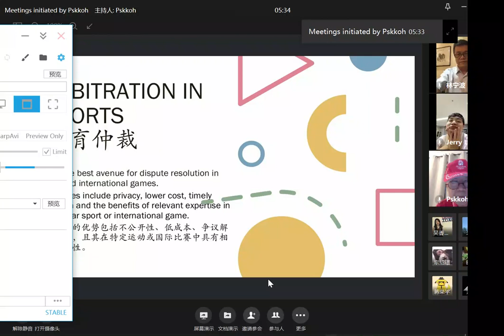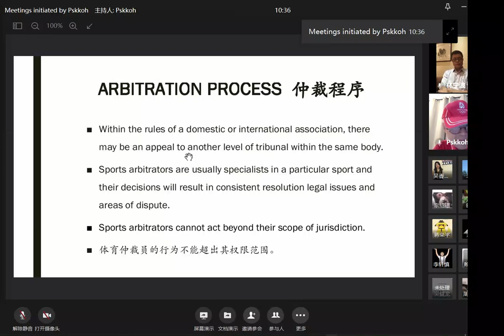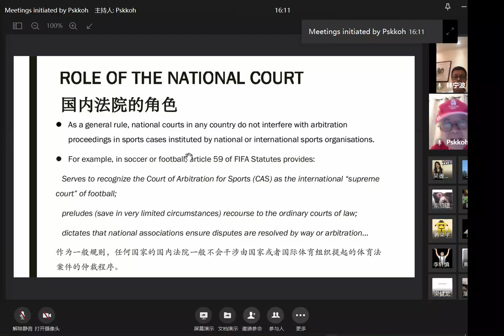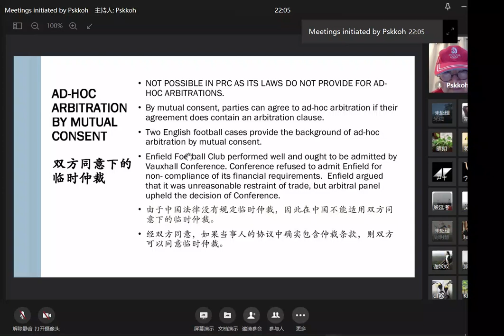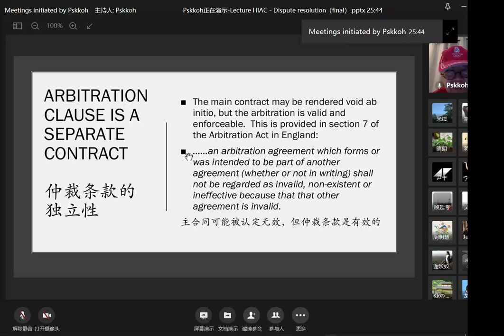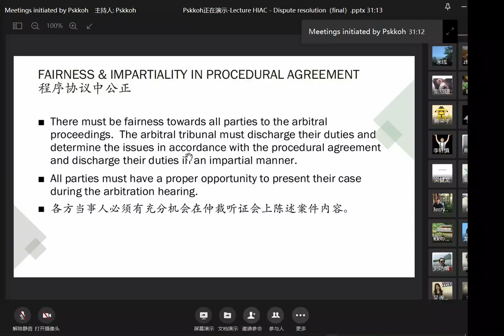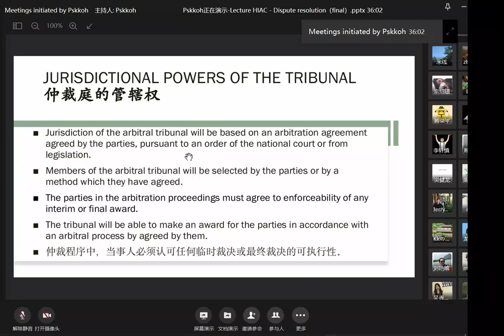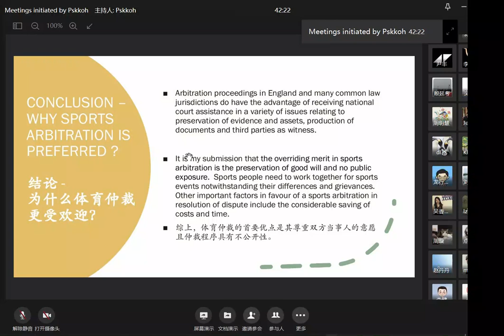体育仲裁/Sports arbitration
An analysis of the principles of sports law and the standard of proof based on comfortable satisfaction.  Resolution of sports problems by arbitral process preserves fairness and good will.